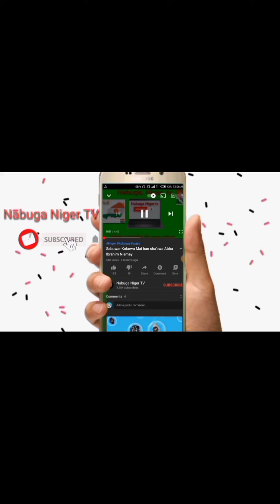💪 Mazajen Niger 🇳🇪 Yan kokowa daban daban na Niger Masha ALLAH Allah taimaka